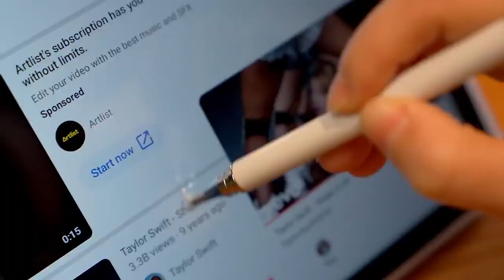Tableta fashion Oukitel OT8 e acum la DualStore!